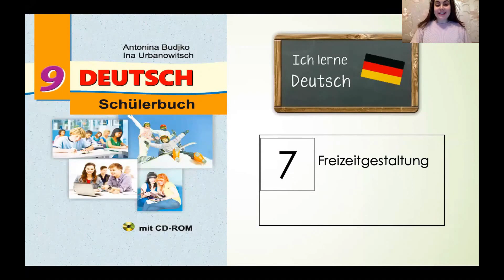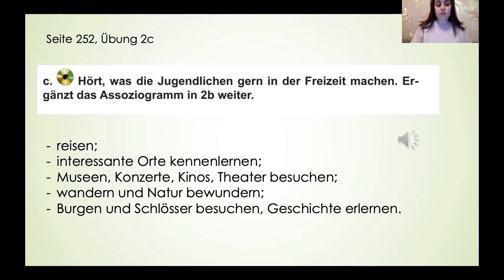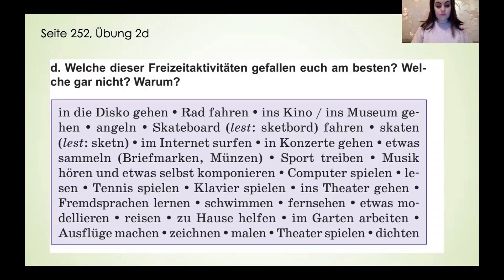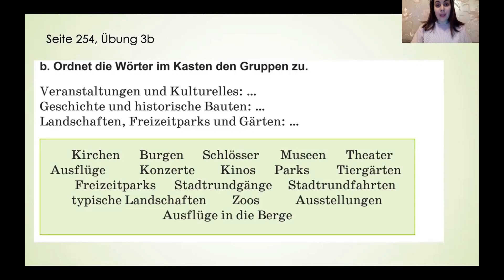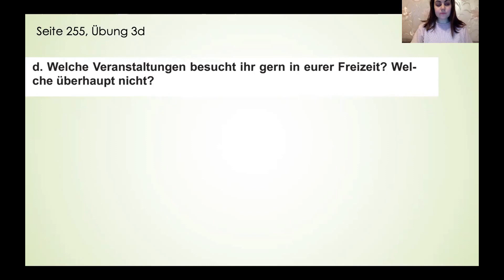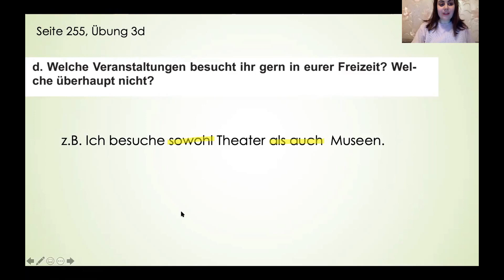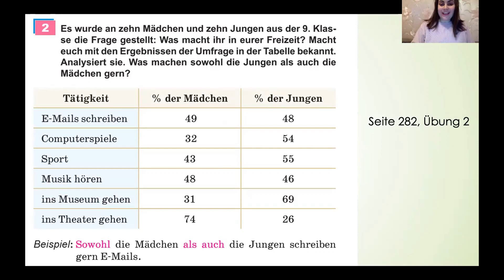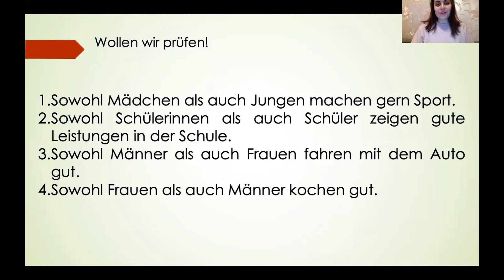Тема 95. Freizeitangebote